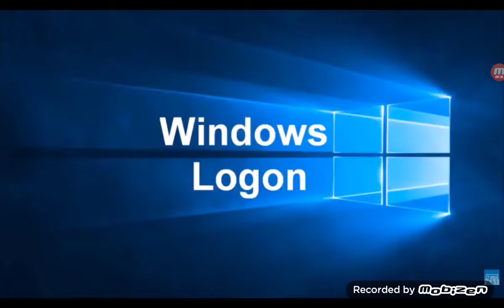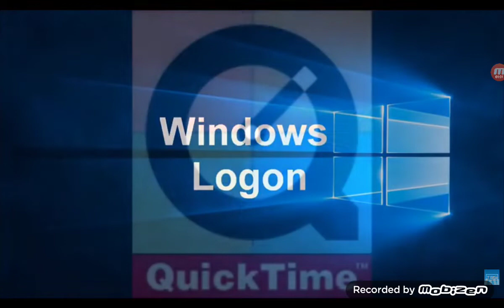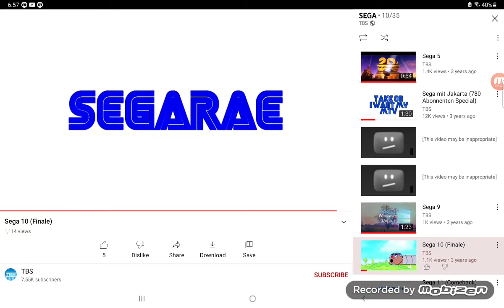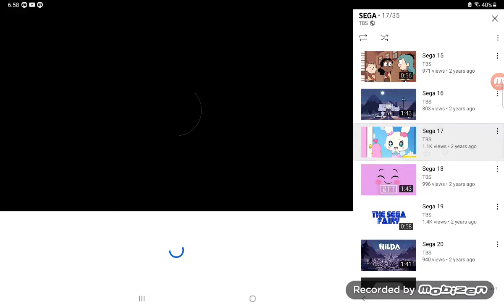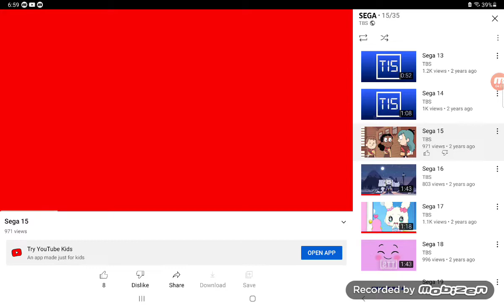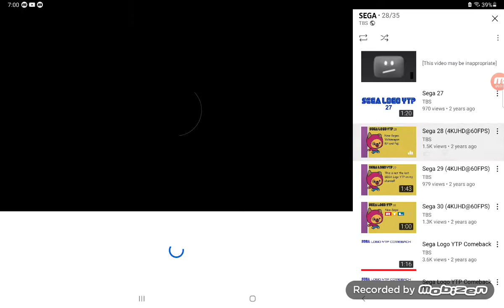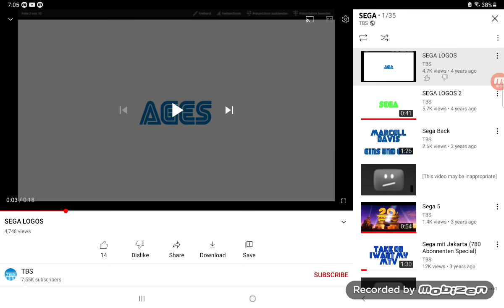Sega Ytps by TBS Tv